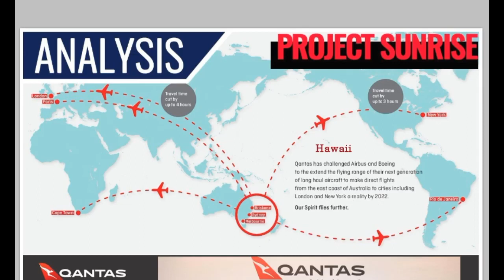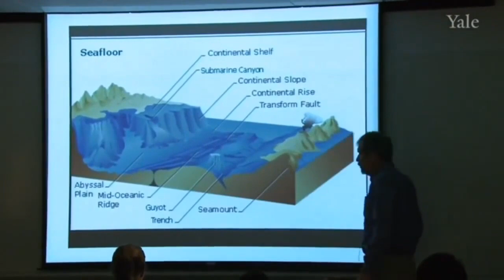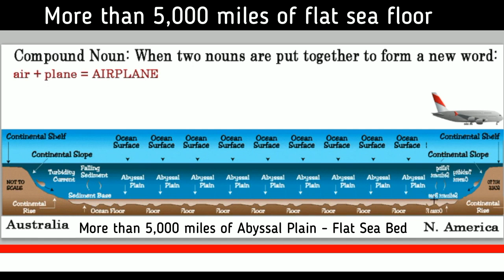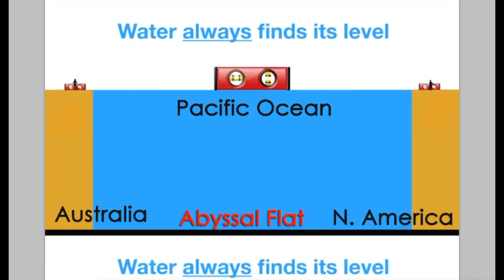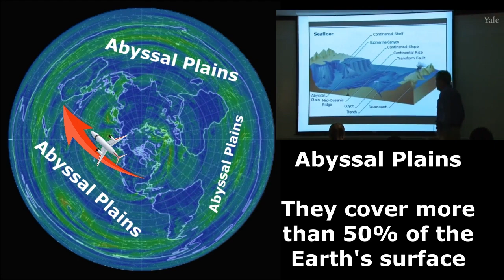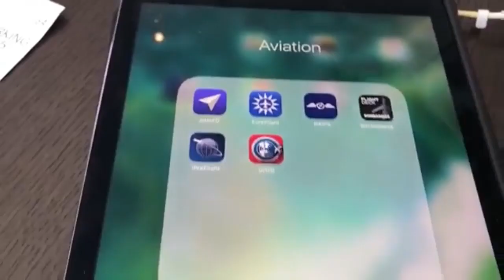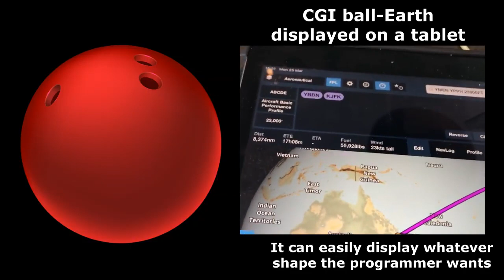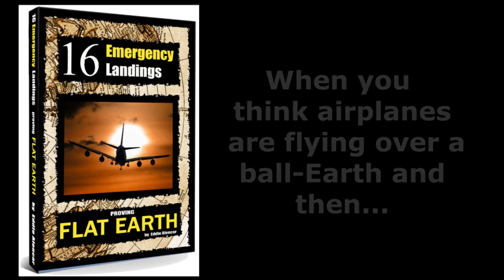QANTAS flight 7879 from New York to Sydney proved FLAT EARTH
For a printed version of my book in color, please go to LuLu: